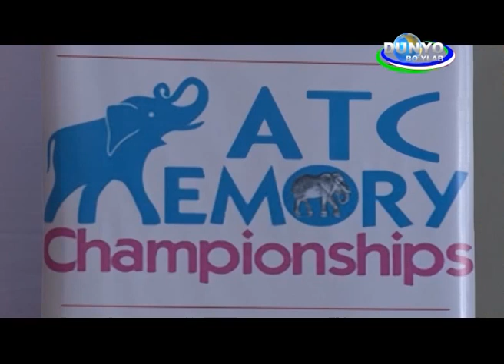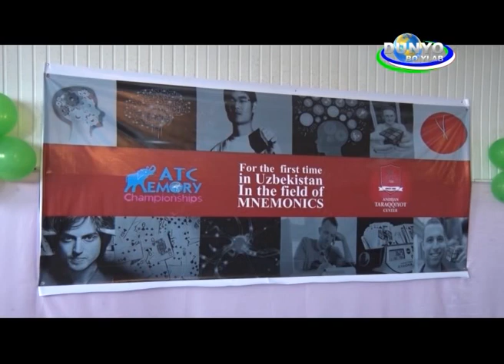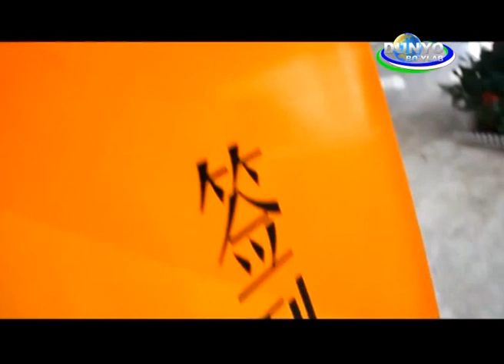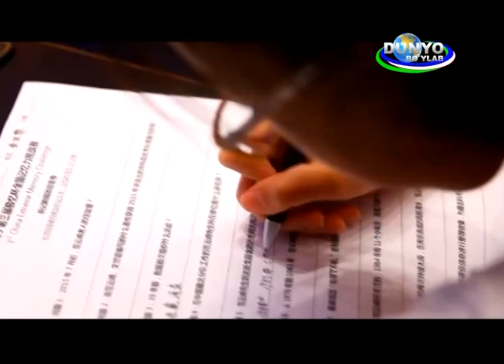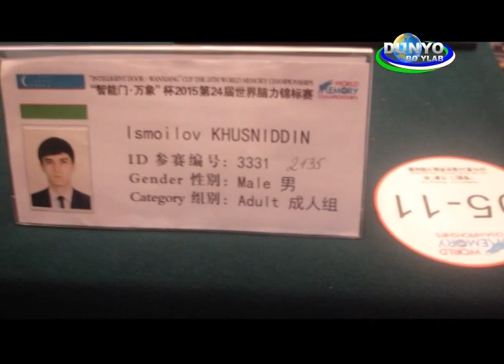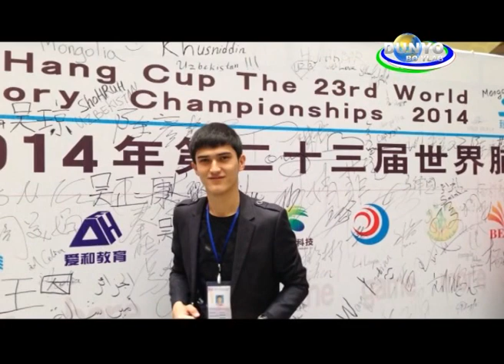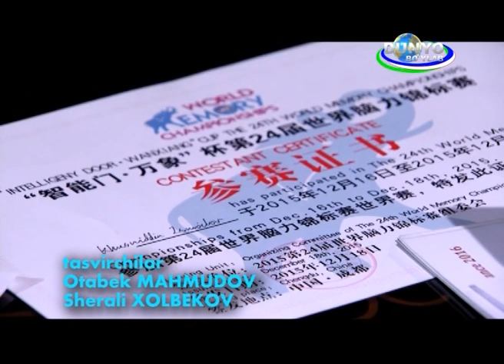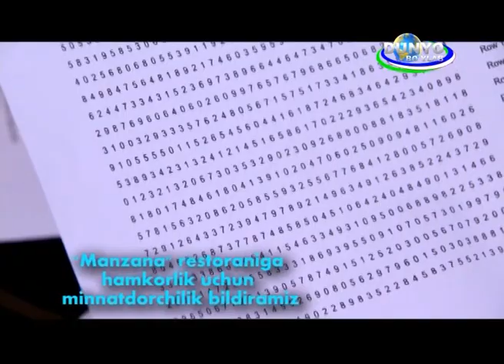Husniddin Ismoilov "Dunyo Bo'ylab" telekanalining Suhbatda sayohat ko'rsatuvida